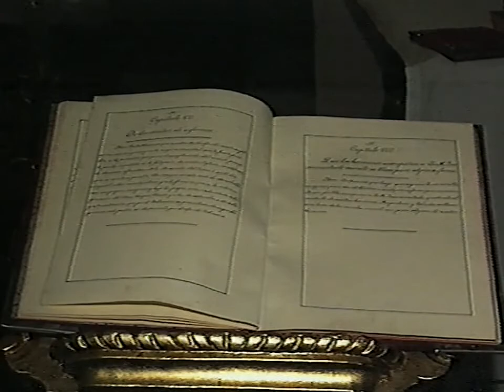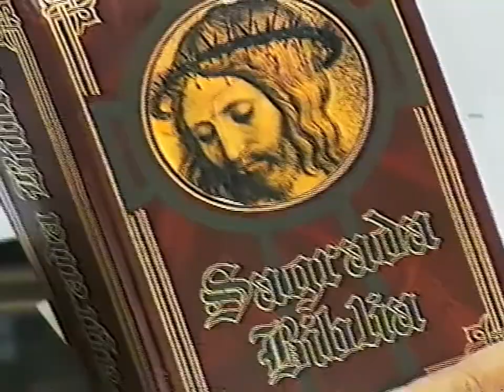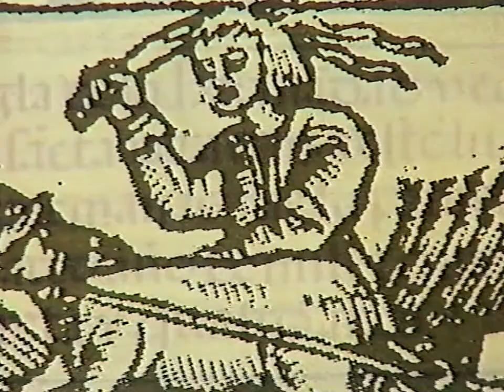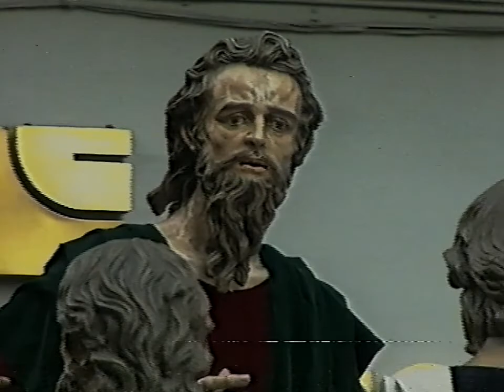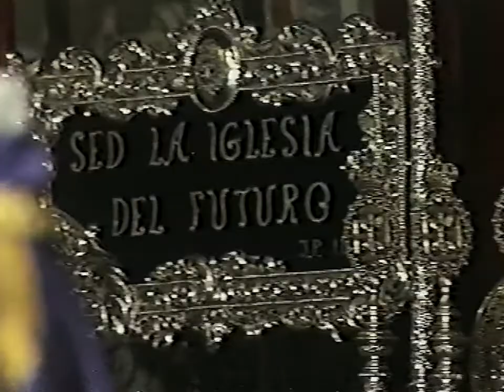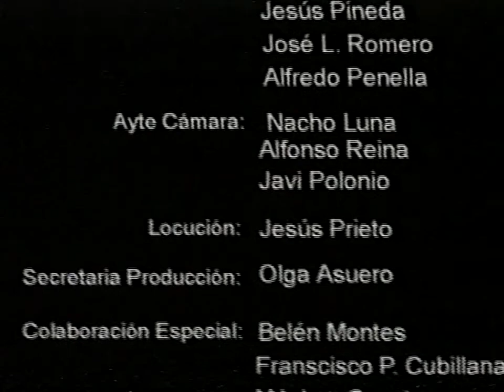El Correo de Andalucía: Caminos de Pasión I - El legado de la Primavera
Es fácil referirnos a la Semana Santa de Sevilla como una fiesta por todos conocida. Famosa en todo el mundo, acerca cada año a nuestra ciudad a miles de forasteros que vivirán y sentirán una parte sin duda impresionante de esta manifestación popular, religiosa y tradicional.
La obra audiovisual que aquí presentamos no lleva más allá, nos introduce en el más hondo sentir de un pueblo que, además de disfrutar de esta inigualable Semana Santa Sevillana, la vive con verdadera pasión, hasta límites que sólo podemos entender los que, desde nuestra infancia, estamos unidos a esta tierra.
Las imágenes que podrán admirar se adentran en lo más profundo de nuestra Semana Santa, nos llevan al compás de los Santos Evangelios por los caminos de la Pasión de nuestro Señor, según reflejan las imágenes y el sentir de Sevilla.

Colección VHS de El Correo de Andalucía producido por Viacomsur TV (1994)